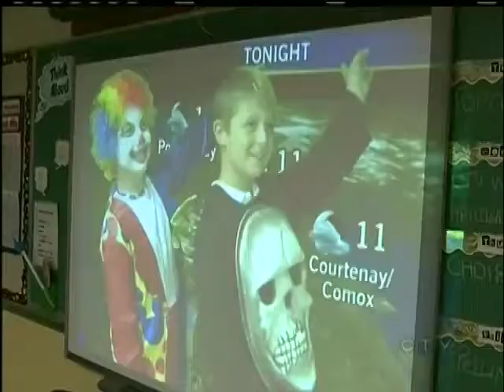Weather School: Wishart Elementary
CTV News Weather Host Astrid Braunschmidt visited Mrs. Bevan's grade 4 science class at Wishart Elementary to show students how weather is shown on TV.